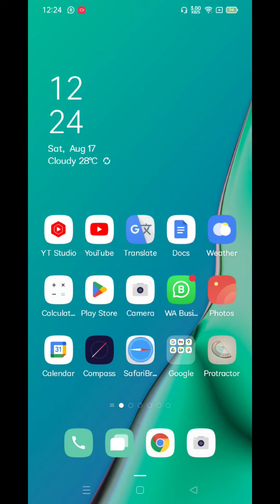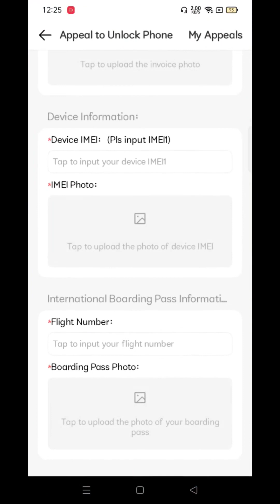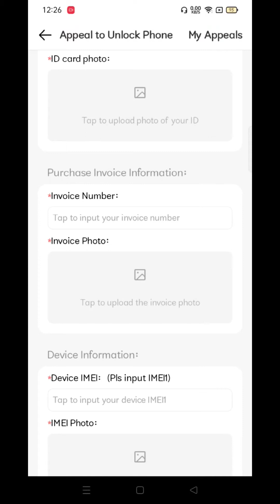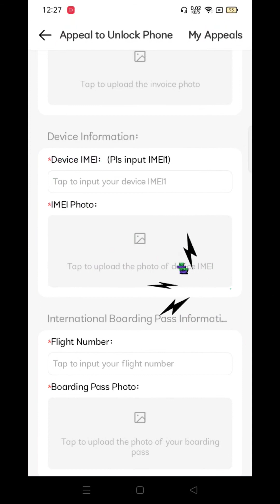FIX Tecno/Infinix Region Lock! Unlock Your Phone Abroad in Minutes (Carlcare 2025)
FIX Tecno/Infinix Region Lock! Unlock Your Phone Abroad in Minutes (Carlcare 2025) Is your Tecno or Infinix phone locked abroad? Don't worry! In this video, I'll show you a step-by-step method to solve this problem easily and quickly using the Carlcare app.

Region lock is a common issue in Tecno and Infinix phones, especially if you bought your phone from a country like Pakistan and you are traveling to Saudi Arabia, USA, UK, or any other country. When you go abroad, your phone might get locked and stop working.

But don't fret, the Carlcare app can help you! In this video, I will tell you:
What is a region lock and why does it happen in Tecno/Infinix phones?
What is the Carlcare app and how does it work?
What are the necessary documents for international unlock through the Carlcare app? (like ticket, travel date, etc.)
How to step-by-step unlock your Tecno or Infinix phone using the Carlcare app?
How to use your phone abroad after unlocking?

After watching this video, you will be able to:
 Use your Tecno/Infinix phone abroad.
Understand the region lock issue.
 Learn how to use the Carlcare app.

Important Links:

carlcare online reservation | infinix tecno & itel

Key points covered in this video:

Why your phone might get locked when traveling

Documents required for unlocking

Step-by-step guide to unlocking your phone

Tips for a successful unlock process
How to Unlock Your Techno or Infinix Phone When Traveling Abroad

Unlock Your Techno/Infinix Phone: A Step-by-Step Guide

Unlock Your Phone and Travel Freely: Techno/Infinix Phone Unlock Guide

Simple Steps to Unlock Your Tecno/Infinix Phone for International Use